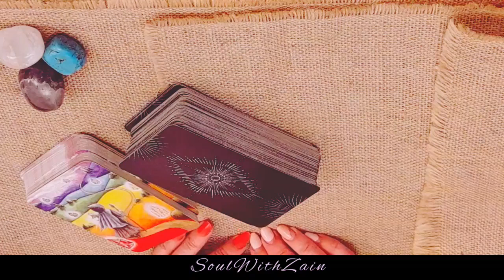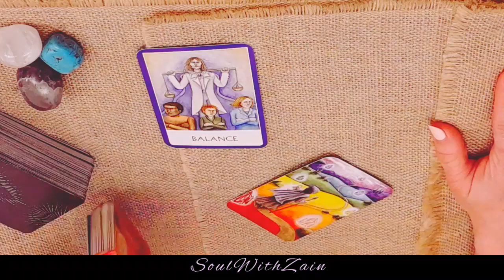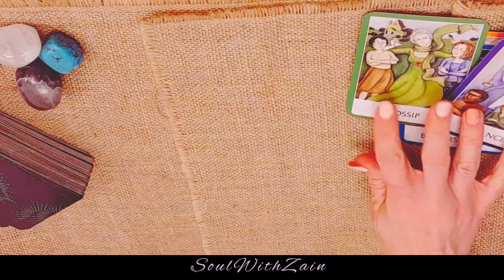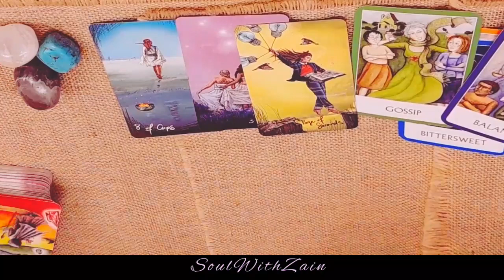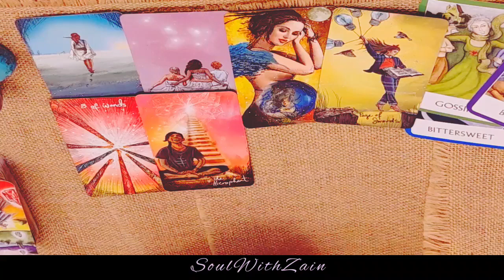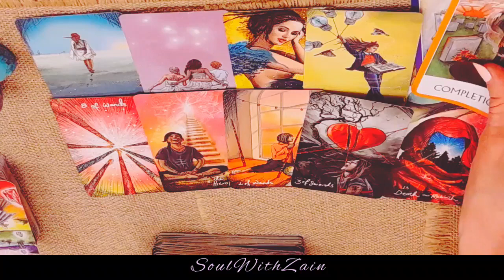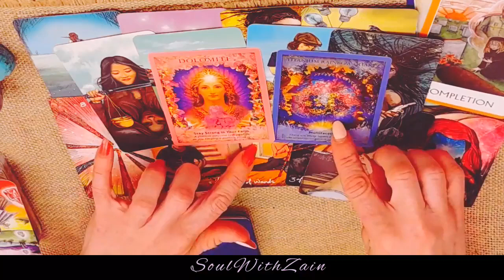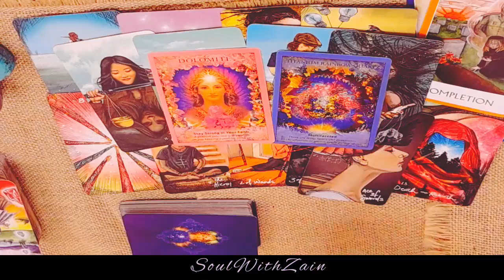Sagittarius - Noticing how much you have changed 😍🪞🏹 PS. Alot is’happening’🦦- Next 7-10 days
Hi Sagittarius, welcome to your reading. Please do check your sun, moon, rising sign of the readings.

Love & light💫
Zain